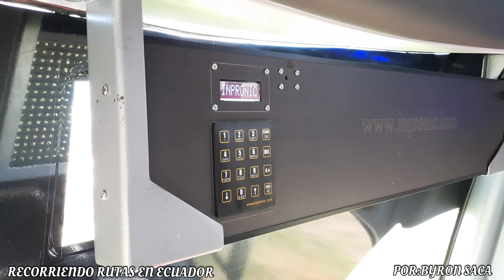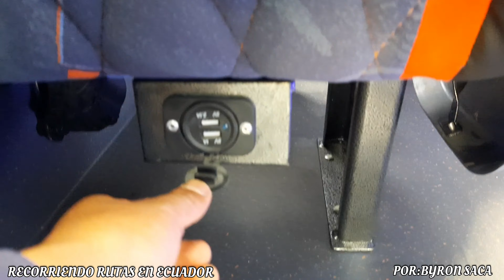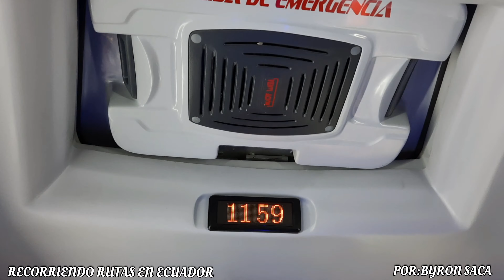COOP. MACUCHI N:74 CARROCERÍAS IMCE CHASIS HINO AK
TODOS LOS DETALLES INTERNOS DE LA NUEVA UNIDAD MACUCHI N:74 CARROCERÍAS  IMCE CHASIS HINO AK